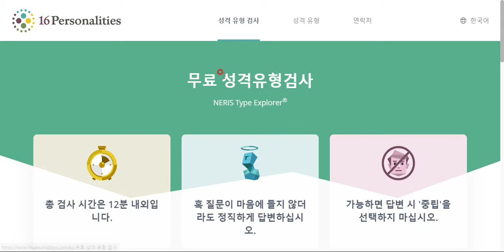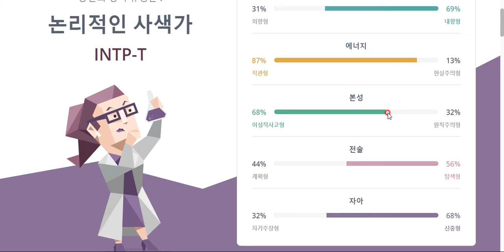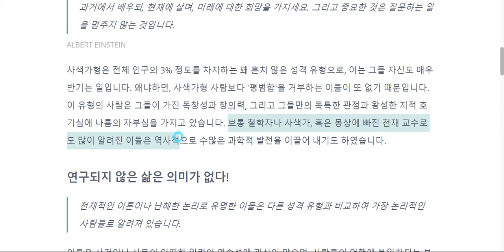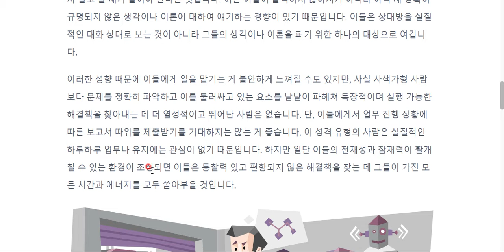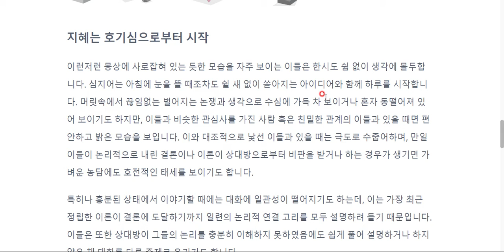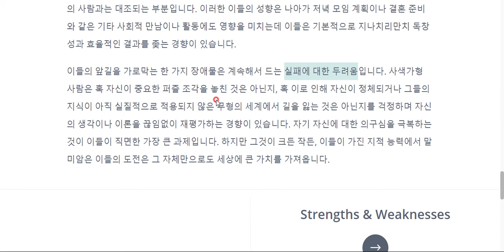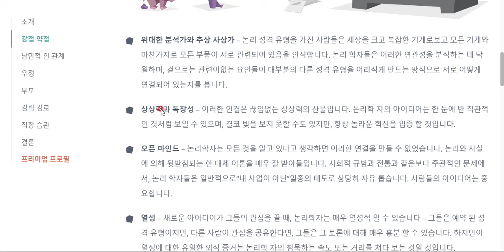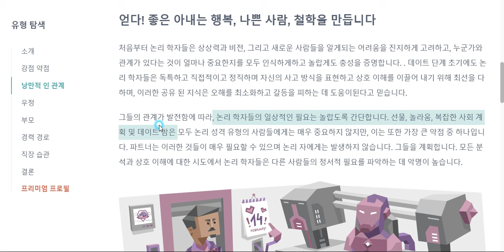MBTI 유형검사! 효리, 비, 재석이만 하니? 나도 한다!!! ㅋㅋㅋ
사이트 링크 걸어둘 테니 함 해보세요. 소름돋게 잘 맞습니다!